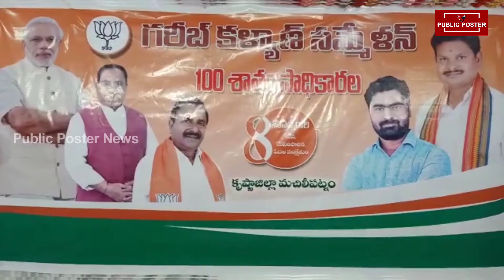The Central Government has shown great initiative in the development of the state of Andhra Pradesh